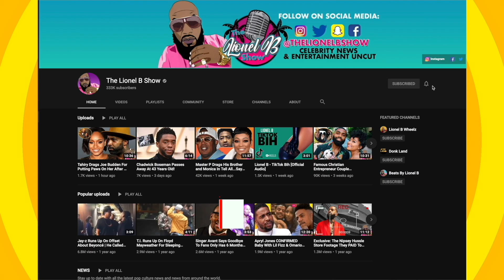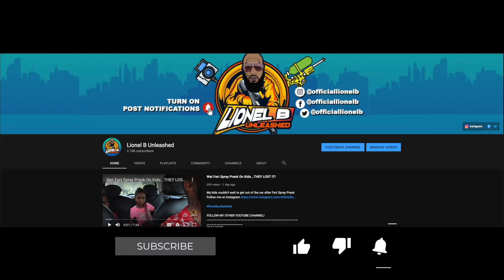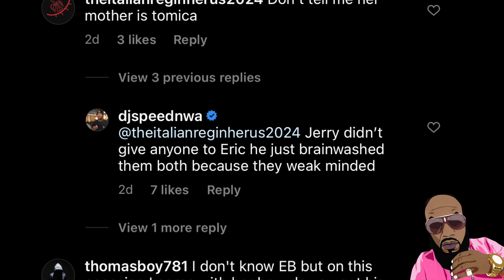Eazy E Daughter Pops Off On His Wife At Cemetery! His Dj DRAGS Her By Lace Front 👀